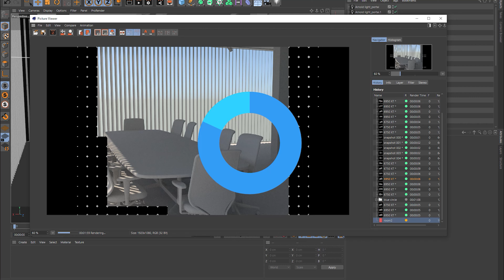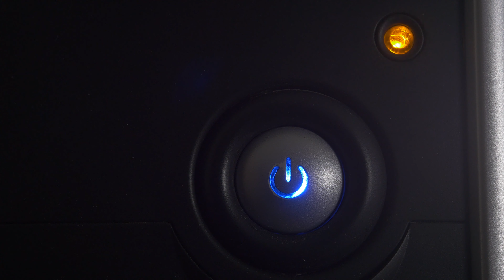Breakup with Your PC and Fall In Love with BOXX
Watch the commercial to get the biggest savings ever offered on APEXX workstations featuring 12th Gen Intel Core processors.  If you're in an unhealthy relationship with your PC, rebound with BOXX!